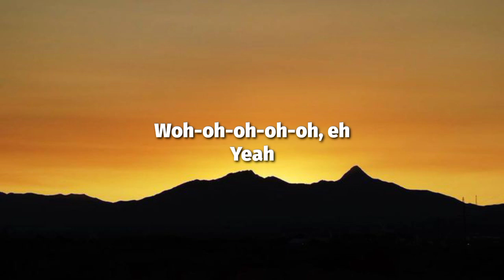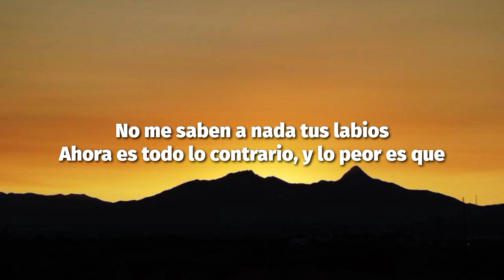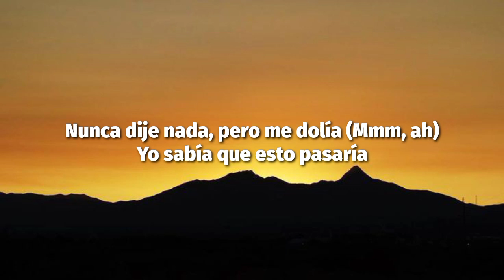Shakira, Ozuna - Monotonía (Letra/Lyrics)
Lyrics 🎙️: Shakira, Ozuna - Monotonía (Letra/Lyrics)

[Letra de "Monotonía"]

[Intro: Ozuna]
Woh-oh-oh-oh-oh, eh
Yeah

[Post-Coro: Shakira & Ozuna]
Eh-eh, ey

[Verso: Ozuna & Shakira, Ambos]
Tú distante con tu actitud, y eso me llenaba de inquietud
Tú no daba' ni la mitad, pero sí sé que di más que tú
Estaba corriendo por alguien que por mí ni estaba caminando

[Post-Coro: Shakira & Ozuna]
Eh-eh, ey
[Outro: Ozuna]
Ozuna, ah
Shaki, je